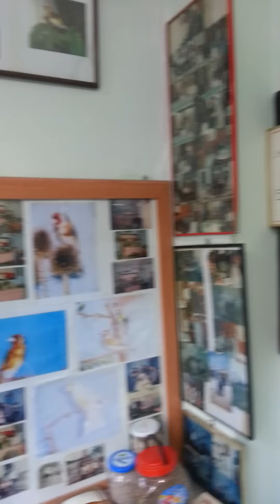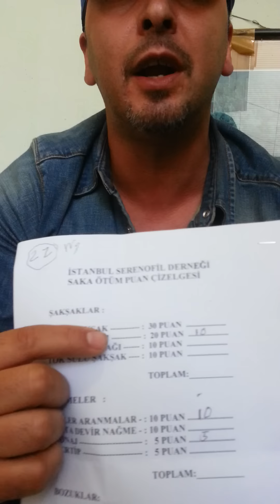Saka kusu yarışmasın da kuş nasıl hazirlanmali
Ders niteliğinde